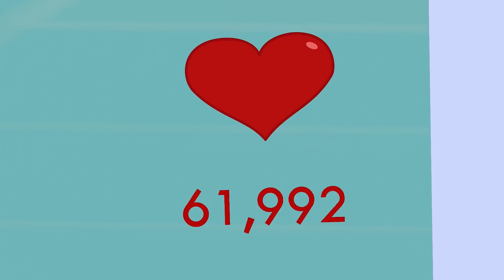The Day My Werewolf Boyfriend Became a Sexy Girl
♥️❤️♥️ Welcome to the world of Gacha fans ♥️❤️♥️
Our clap snap channel tells the story of teenage character named Bex, a 16-year-old apprentice witch
Each episode is emotional, funny, interesting stories about friendship, love, family affection of Bex and her friends
Our channel is suitable for people over 16 years old. If you are under that age please watch with parental supervision.
If you have questions about the content or want to contribute ideas, please contact email...
We look forward to all of your comments to improve content in the future
CREDIT
Producer -  An Nguyen
Director - Toan Chu
Scriptwriter - Ngan Pham, Toan Chu
Artist - Ngan Mai, Tram Vo
Animator - TuyenHV, TruNC, SonNH, MaiNT, TungLT, HienDTT, PhuongBT
Sound Design : ThangND, DatVT
Admin: Quan Thai